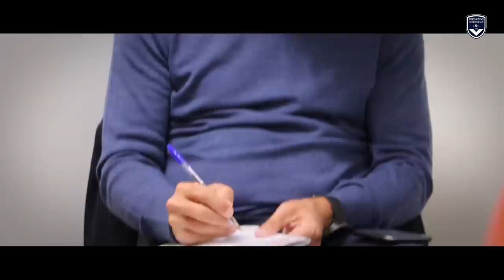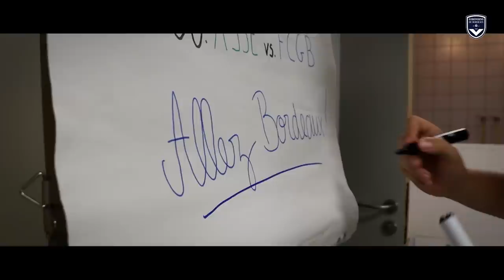Inside épisode 3 : une palette d’émotions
Troisième épisode de notre série « Inside » saison 2022/2023

Découvrez un épisode riche en émotions avec les premiers pas des recrues bordelaises, le choc contre Saint-Étienne puis la victoire face à Dijon. Plongez au cœur du vestiaire bordelais comme si vous y étiez !

Allez Bordeaux !